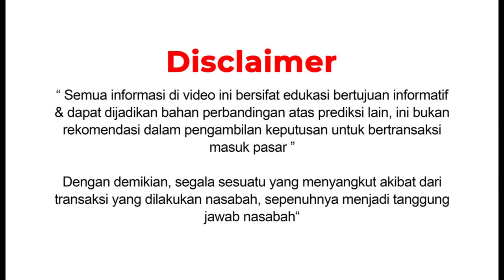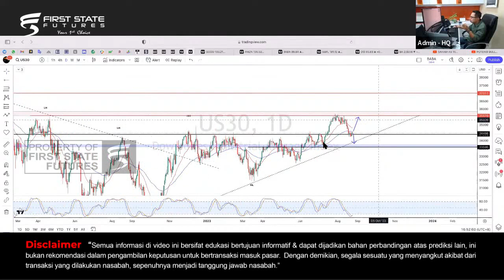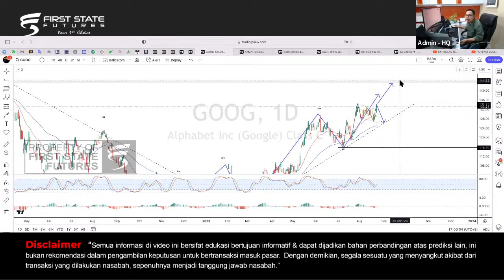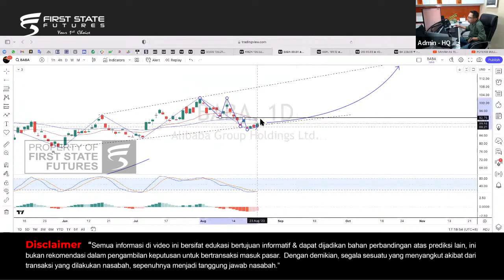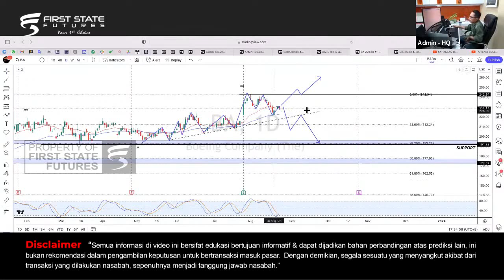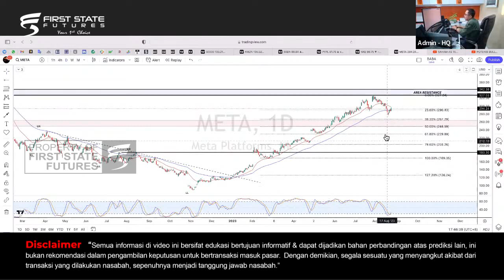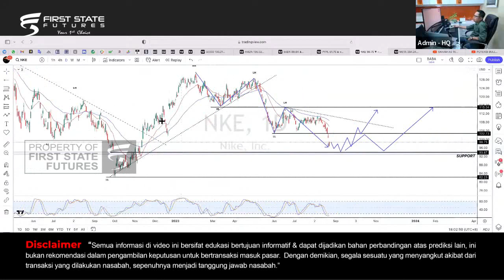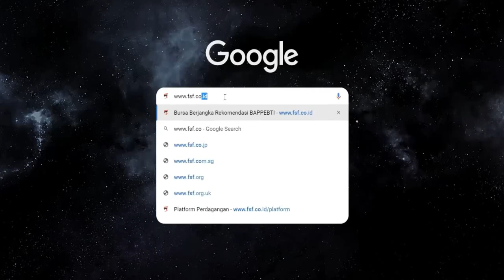POTENSI BULLISH TREND MENJELANG FED CHAIR POWELL SPEAKS | FIRST STATE FUTURES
Kami adalah perusahaan memiliki ijin usaha sebagai Pialang Berjangka dari Kementerian Perdagangan Republik Indonesia melalui Badan Pengawas Perdagangan Berjangka Komoditi (BAPPEBTI) dengan persetujuan ijin usaha : nomor 18/BAPPEBTI/PN/3/2010 dan sebagai Pialang Berjangka Peserta Sistem Perdagangan Alternatif : nomor 37/BAPPEBTI/SP-PN/5/2010

Offical Account
PT. First State Futures